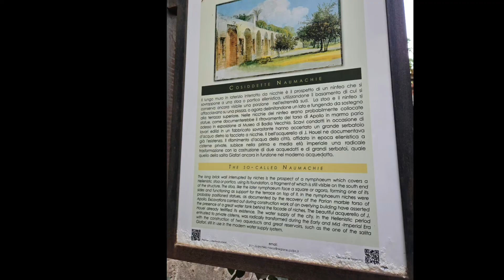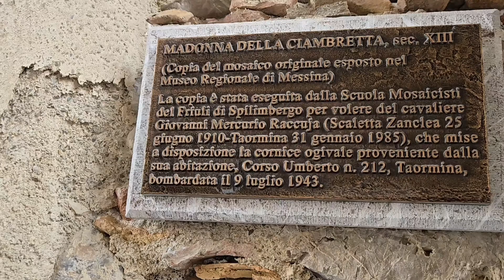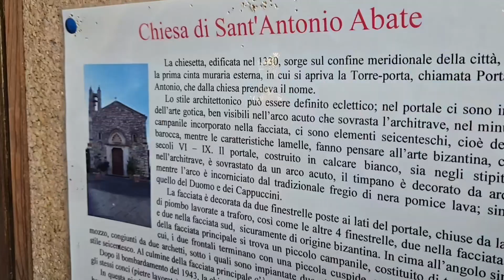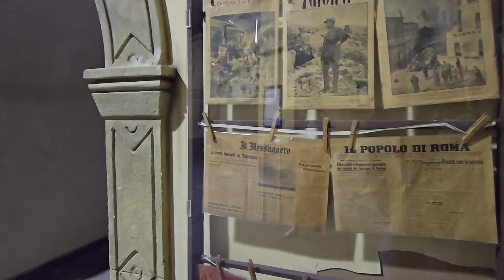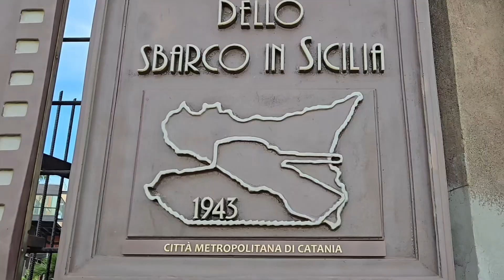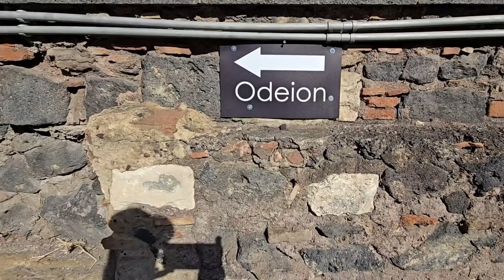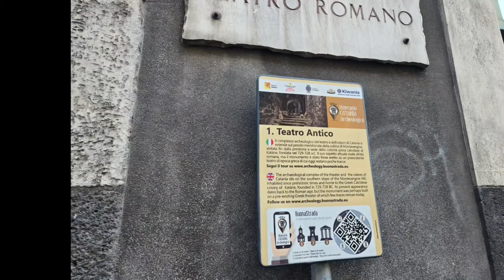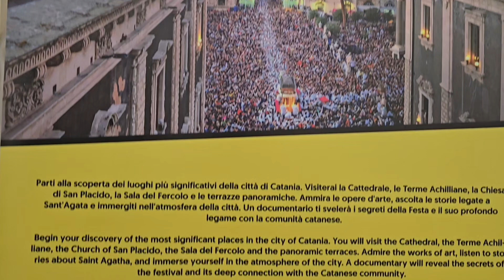Taormina and Catania